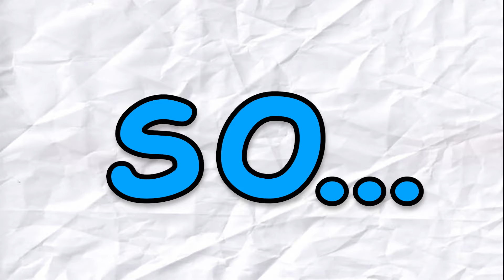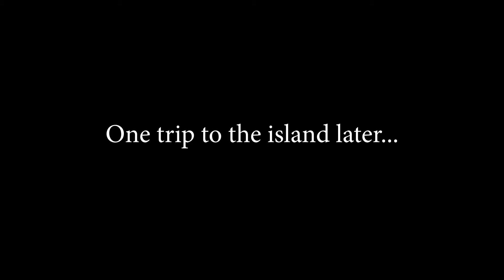What if Every Structure was the Trial Chambers?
UPDATE 1.21 IS OUT and I like the trial chambers so I made every structure like it

I’m sure lots of YouTubers would like to try this hard challenge with lots of copper, tuff, the new breeze, breezes, bogged, boggeds, and more! (keyword paragraph, im sorry)

Comment if you want me to make another video with EVERY structure being the trial chambers or a 100 days challenge

MY BIGGEST VIDEO YET!!! :)

Structures made by me (sorry), @A_Business_Mint, and @Voxilm